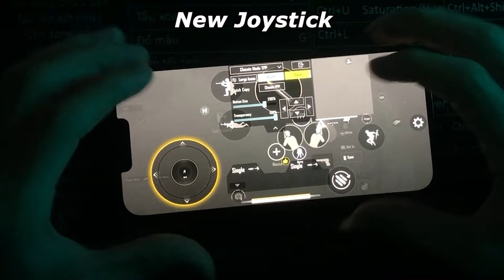New Joystick Best Setting EXTREME SPEED (Handcam) 😱 | Daxua PUBG BGMI